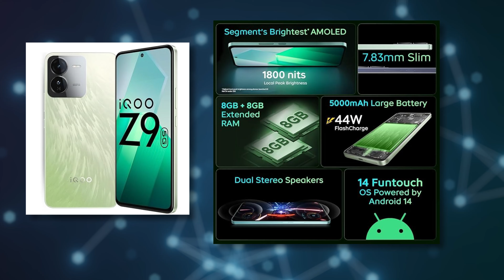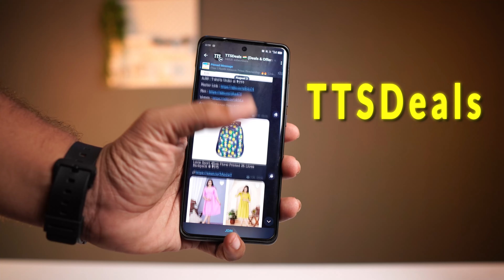Amazon Great Freedom Sale & Flipkart Flagship Sale 2024🔥Telugu